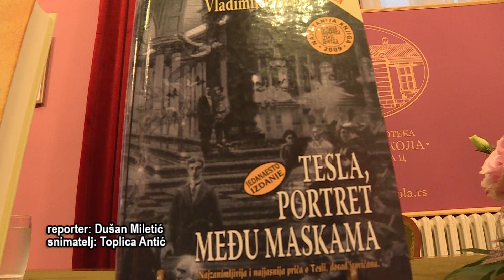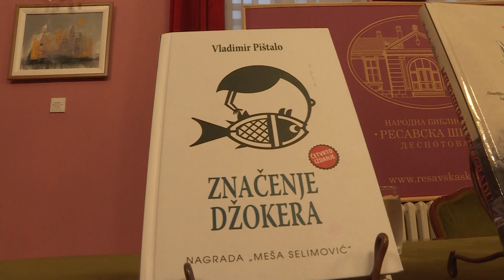Info - Književni portret Vladimira Pištala u Despotovcu (TV KCN 25.08.2022)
U Despotovcu se uveliko, već 30. godinu zaredom, održava manifestacija „Dani srpskoga duhovnog preobraženja“ koja traje deset dana. Njen sastavni deo bio je i književni portret našeg poznatog pisca Vladimira Pištala.

Reporter: Dušan Miletić
Snimatelj: Toplica Antić
Montaža: Vesna Dobrosavljević Đukanović
proizvodnja: Kopernikus RTV Jagodina